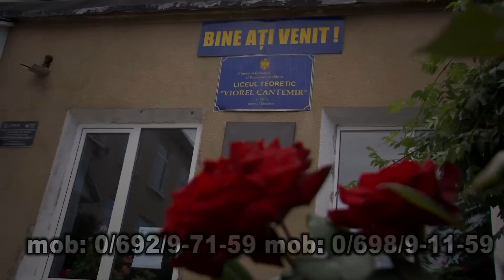HD clip Liceul2013